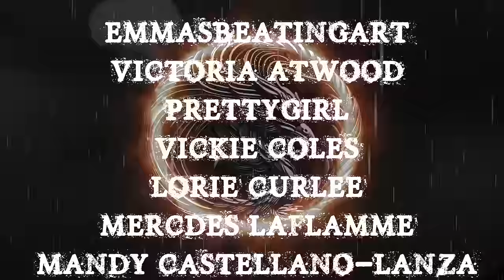TRUE OUIJA STORIES | RAIN SOUNDS TO HELP YOU FALL ASLEEP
TIME STAMPS-
INTRO- 00:00
S1- 01:15
S2- 02:37
S3- 06:41
S4- 11:26
S5- 16:34
S6- 31:04
S7- 35:13
S8- 42:33
S9- 49:07
OUTRO- 53:31